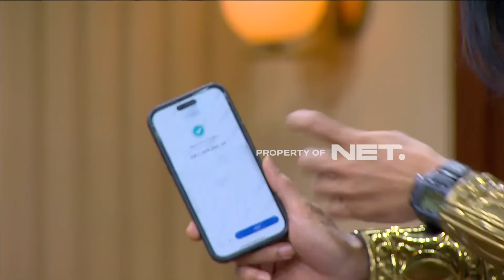WUJUD ASLI BENDA KERAMAT YANG JADI PERMASALAHAN (4/4) MHS